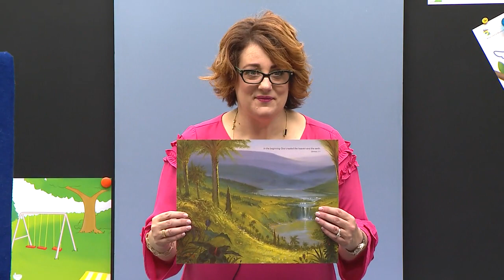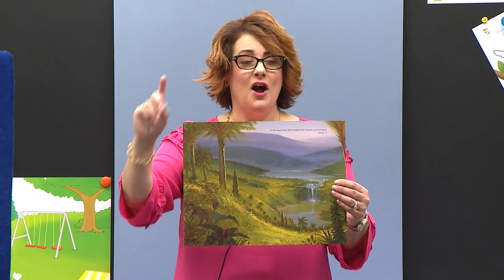1 BIBLE L2